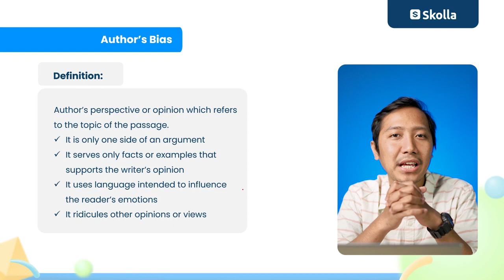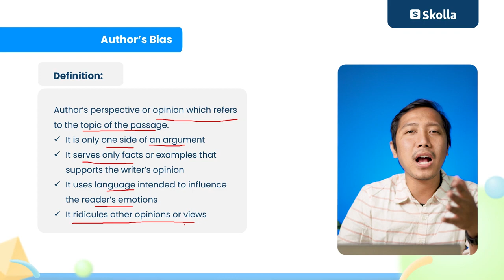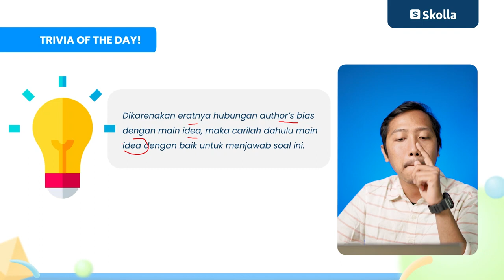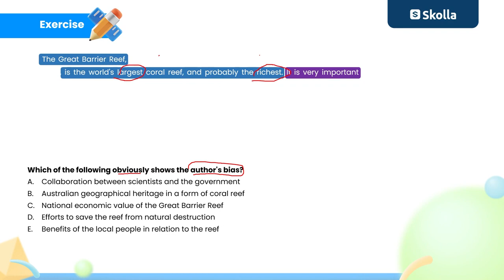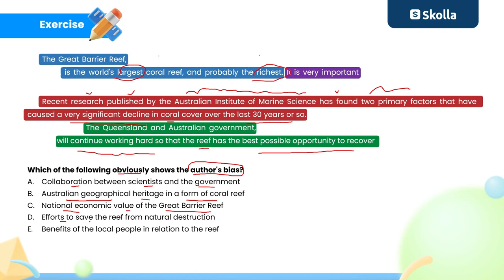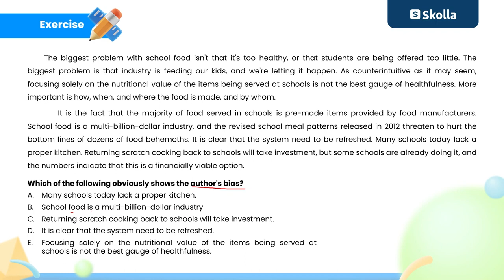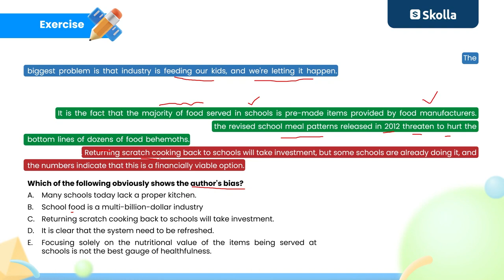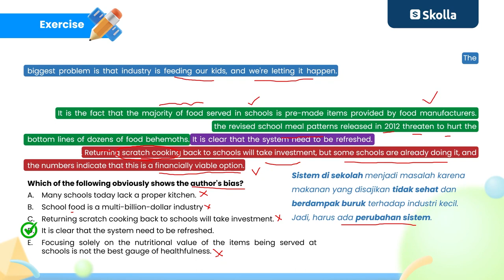BAHAS SOAL UTBK SNBT 2023 | LITERASI BAHASA INGGRIS | AUTHOR'S BIAS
Halo, UTBK fighters!

Yuk saatnya kita bahas soal UTBK materi Author's Bias bareng Kak Kenny (Ambis Teacher Bahasa Inggris)! Jangan lupa isi latihan soal-soal UTBK lainnya dari Skolla ya ✨!

Download sekarang!

Belajar berkesan bersama Skolla.✨
Belajar Interaktif dan menyenangkan, bikin lebih paham karena lebih nyata.